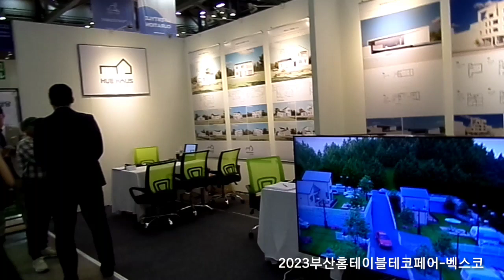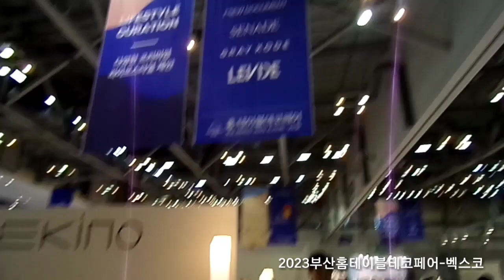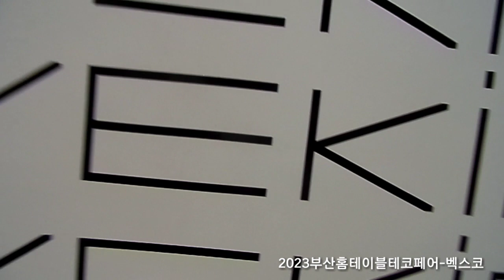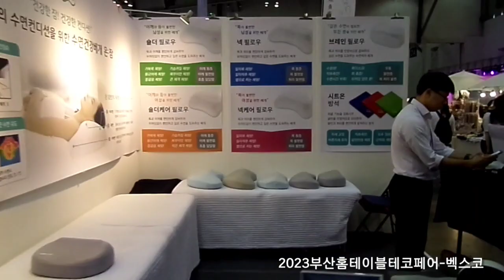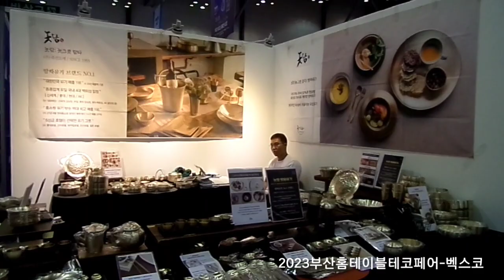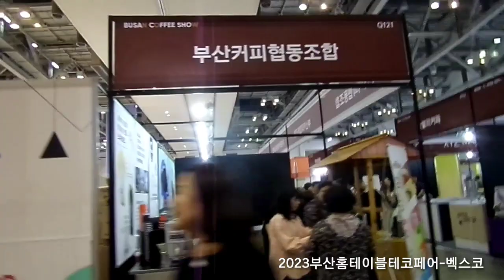2023년 6월 24일(4)